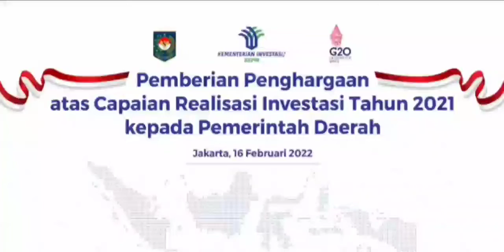Pemberian Penghargaan Atas Capaian Realisasi Investasi Tahun 2021 Kepada Pemerintah Daerah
Pemerintah Provinsi (Pemprov) Riau menempati posisi lima di antara tujuh provinsi di Indonesia yang mendapatkan penghargaan atas capaian realisasi investasi tertinggi tahun 2021.

Penghargaan yang digelar di Kementerian Investasi/Badan Koordinasi Penanaman Modal (BKPM), Rabu (16/2/22) pukul 15.00 WIB, langsung diserahkan Menteri Investasi, Bahlil Lahadalia kepada Wakil Gubernur Riau (Wagubri) Edy Afrizal Natar Nasution.

Menariknya, peringkat ke lima yang berhasil diduduki Riau justru satu tingkat di atas Jawa Tengah, yang sebelumnya selalu di atas Riau. Sementara untuk tingkat Sumatera, realiasi investasi Riau terus bertahan urutan pertama dalam kurun waktu tiga tahun terakhir.

Wagubri Edy Natar usai menerima penghargaan menyatakan, keberhasilan Riau menduduki peringkat lima secara nasional berkat kerja keras semua pihak. Upaya keseriusan dan kekompakan itulah kemudian berbuah kepercayaan dari para investor

"Ini tentu kerja keras semua pihak. Saya ingin sampaikan, di bawah kepemimpinan pak Syamsuar, beliau selalu cepat merespon ketika ada investor. Dan beliau langsung menangani, sehingga ada kepercayaan," kata Wagubri.

Tidak mudah untuk menjaga kepercayaan dari investor. Tapi nyatanya, selama tiga tahun terakhir, investasi terus meningkat nilainya. Terbukti, di tingkat Sumatera, Riau tiga tahun selalu teratas dalam realisasi investasi. Tingkat nasional tahun ini meningkat menjadi urutan kelima setelah tahun lalu di posisi enam nasional.

"Tingkat nasional kita meningkat dari tahun lalu. Peringkat Sumatera Riau nomor satu, dan sudah 3 tahun. Artinya di bawah kepemimpinan pak Syamsuar, saya kira karena kepercayaan investor meningkat," ungkap Wagubri lagi.

Sementara, Kepala Kepala Dinas Penanaman Modal dan Pelayanan Terpadu Satu Pintu (DPM PTSP) Provinsi Riau, Helmi, menyatakan, bahwa realisasi investasi yang dicapai sebesar Rp53,05 triliun pada 2021 tersebut, melebihi target yang ditetapkan Kementerian BKPM RI, yakni sebesar Rp49,1 triliun.

Capaian investasi Riau 2021 tersebut juga sekaligus memperbaiki peringkat secara nasional. Yakni dengan perbandingan, pada 2018, realiasi investasi di Riau sebesar Rp22,89 triliun dari target Rp23,64 triliun. Secara peringkat Riau menempati nomor sembilan. Pada 2019, capaian realisasi sebesar Rp41,80 triliun dari target Rp24 triliun, peringkat nasional nomor lima.

Kemudian, pada 2020, realiasi investasi di Riau mencapai Rp49,64 triliun dari target Rp40,81 triliun. Secara nasional, Riau menduduki peringkat keenam.

"Dilihat dari capaian peringkat nasional, capaian realisasi investasi di Riau terus naik," ungkap Helmi.

Ada rincian realisasi investasi 2021, Helmi menjelaskan, paling tinggi di Riau masih diduduki Kabupatan Pelalawan dengan total nilai investasi sebesar Rp14,38 trilun. Kedua adalah Kota Dumai sebesar Rp10,15 triliun, Kampar Rp7,91 trilun, Bengkalis Rp5,76 triliun.

"Investasi paling rendah di Riau ada di Kabupaten Kepulauan Meranti sebesar Rp11,59 miliar," jelasnya.

Capaian investasi tersebut sekaligus menempatkan Riau diurutan pertama di Sumatera dan nomor 5 Nasional. Sementara diitahun yang sama, Riau berhasil menyerap tenaga kerja sebanyak 43.235 orang.

(Mediacenter Riau/mtr)